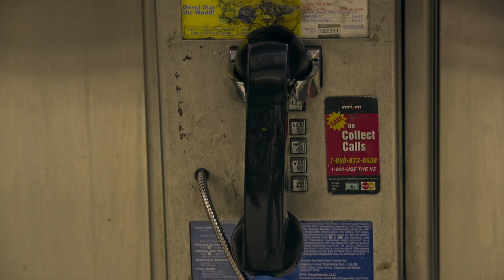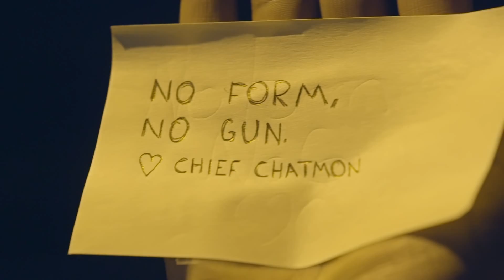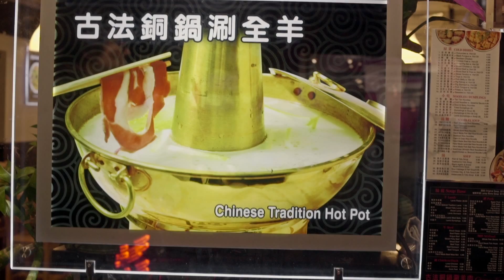Afro Cop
Osei White as Officer Bradley J. White
Colton Huynh as Donny Wang
John DeMita as "The Narrator"
Conner DeMita as the voice of Donny Wang

Dir/Writer/Editor: Colton Huynh
DP: Conner DeMita
Co-Writer/AC: Jay Sathe

Made for NYU Sight and Sound Filmmaking